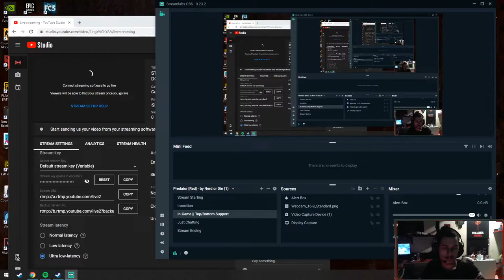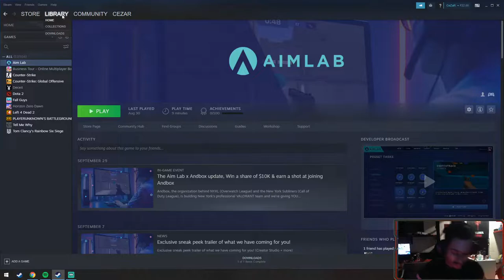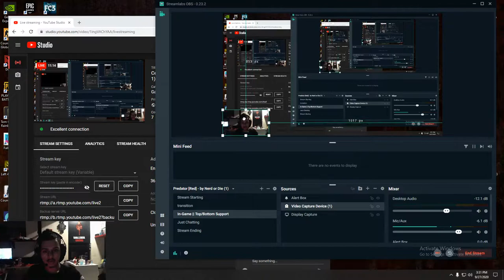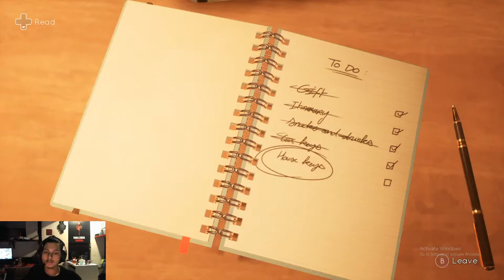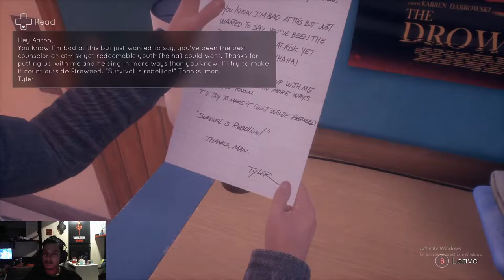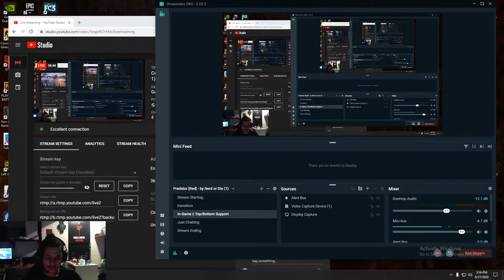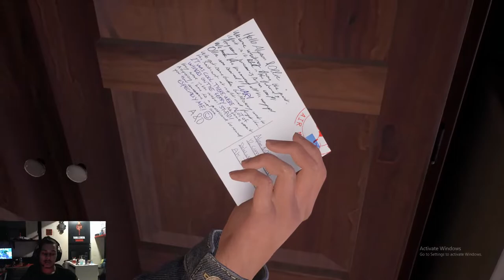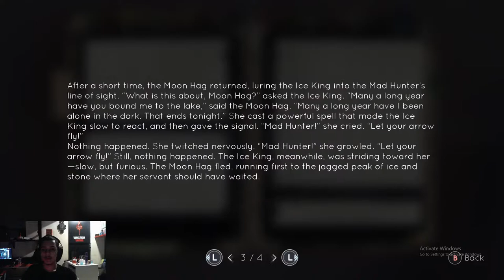CeZaR PLAYS TELL ME WHY (part 1)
Streaming for fun and to improve a lil bit day by day :-P